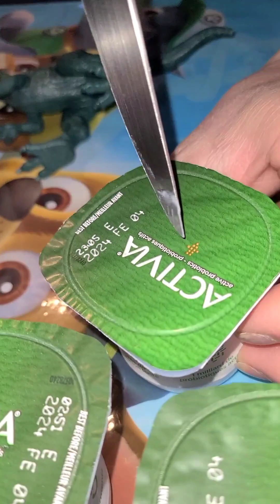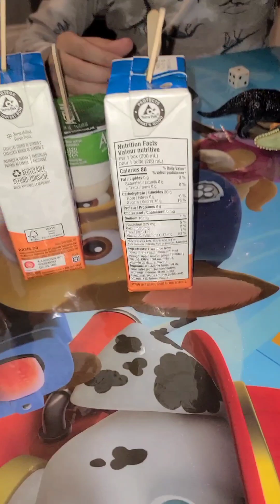Making popsicle during winter